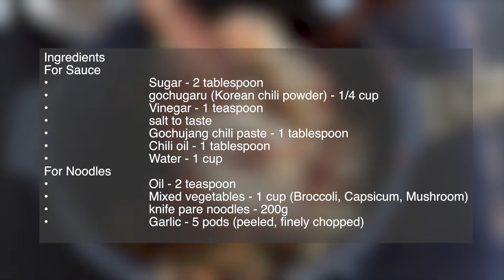Sweet and spicy noodles - Easy Noodle Recipe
One of the simplest recipes is sweet and spicy noodles. These Vegan Sweet, Spicy Noodles are inspired by Southeast Asia. They're the ideal combination of sweet from the sugar and spicy from the gochujang.

INGREDIENTS FOR MAKING SWEET AND SPICY NOODLES

For Sauce

gochugaru (Korean chili powder) - 1/4 cup
Gochujang chili paste - 1 tablespoon
Chili oil - 1 tablespoon

For Noodles

Mixed vegetables - 1 cup (Broccoli, Capsicum, Mushroom)
knife pare noodles - 200g
Garlic - 5 pods (peeled, finely chopped)
Light soya sauce - 2 tablespoon

NOTES

Cook the noodles per instruction. 3/4 cooked noodles tastes better
Adjust gochujang / sugar per your preference
You can add pan fried tofu at the end to increase protein in the dish
You can just add Mushroom to the noodles

BENEFITS OF NOODLES:

Noodles, particularly those prepared from wheat or rice, are high in carbs, the body's major source of energy.
Whole wheat or whole grain noodles can include fibre, B vitamins, and minerals such as iron and magnesium.
Some noodles, such as buckwheat noodles (soba), contain antioxidants and necessary amino acids.
There are limitless choices to suit varied tastes and nutritional requirements, whether you love stir-fried noodles, noodle soups, or cold noodle salads.
This can aid in appetite regulation and possibly prevent overeating.
Noodles are often quick and simple to prepare.